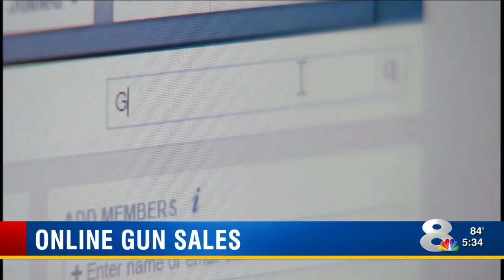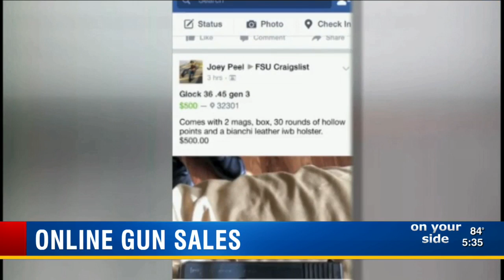Gun sales on Facebook prompts concern